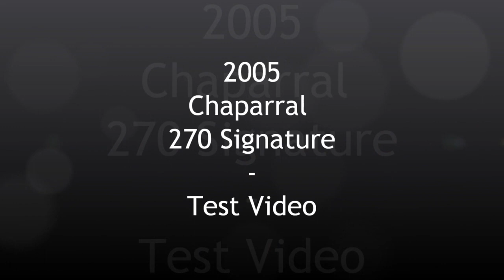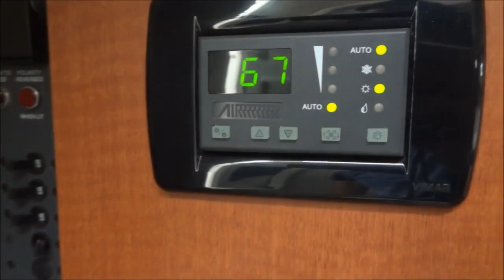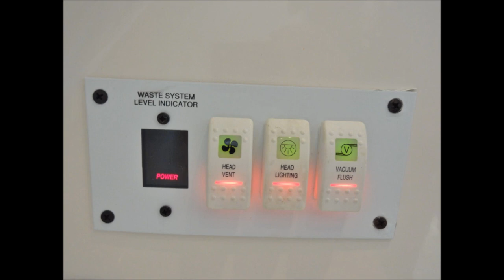2005 Chap 270 Signature